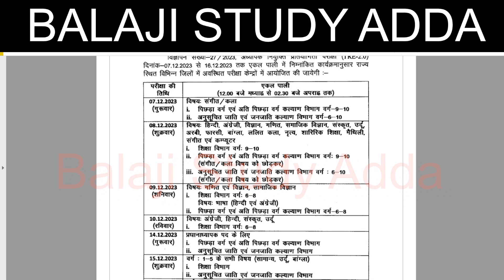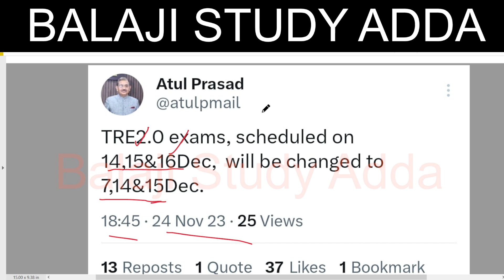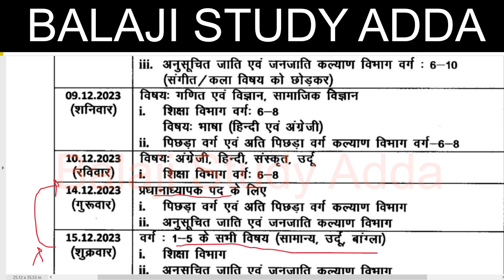BIHAR TEACHER 2.0 REVISED EXAM DATE ANNOUNCED BY BPSC RELATED UPDATE बिहार शिक्षक भर्ती 2.0 परीक्षा